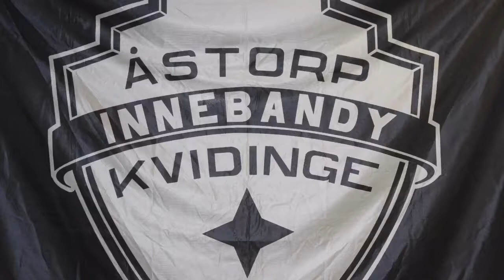Intervju med Å/K IBS målvakt Loella Andersson.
Pixbo gick från 3-0 underläge till 4-4. Tredje perioden haglade skotten på Loella men Å/K IBS Damer gjorde målen. Tjejerna kämpade verkligen var välförtjänta av ytterliga tre poäng.